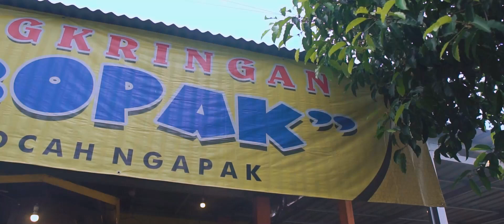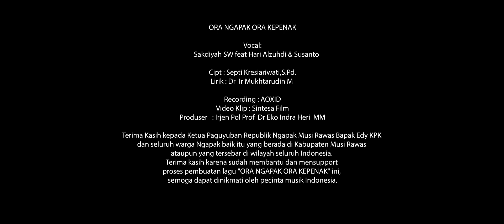ORA NGAPAK ORA KEPENAK-Official Video (Sakdiyah SW feat Hari Alzuhdi & Susanto)